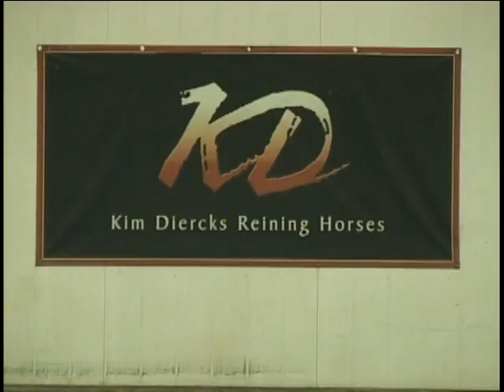Mr Hollywoods Smokin for sale 2012 AQHA/APHA gelding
For sale Mr Hollywoods Smokin. AQHA/APHA registered 2012 Gelding with $1003 NRHA Earnings. Sired by Gunner.